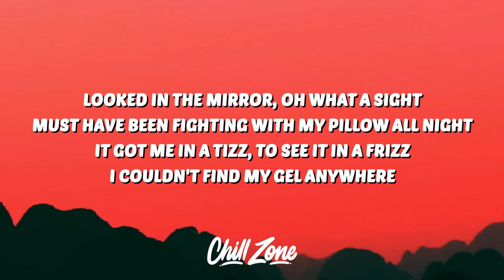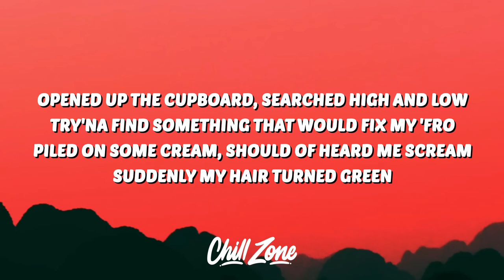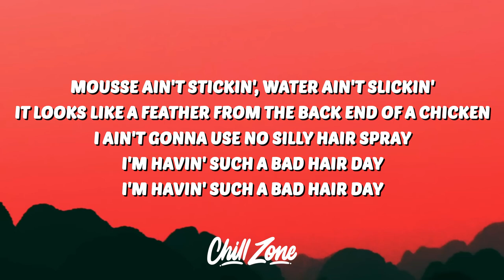Bad Hair Day (Sped Up / TikTok Remix) Lyrics "mousse ain't sticking water ain't sticking"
🎶 Kiwi Kidsongs - Bad Hair Day (Sped Up / TikTok Remix) Lyrics "mousse ain't sticking water ain't sticking"

🎤 Lyrics:
[Verse 1]
Should have stayed tucked up in my bed
Should have pulled the covers back over my head
Instead I hit the floor, headed for the door
Just to hear my brother say "Yo what's up fuzznut?"

[Chorus]
Mousse ain't stickin', water ain't slickin'
It looks like a feather from the back end of a chicken
I ain't gonna use no silly hair spray
I'm havin' such a bad hair day

[Verse 2]
Looked in the mirror, oh what a sight
Must have been fighting with my pillow all night
It got me in a tizz, to see it in a frizz
I couldn't find my gel anywhere

[Verse 3]
Opened up the cupboard, searched high and low
Try'na find something that would fix my 'fro
Piled on some cream, should of heard me scream
Suddenly my hair turned green

[Verse 4]
Went down the stairs with a plan in my head
Maybe I could hide it with a beanie instead
Mum saw the hat, She said "you ain't wearing that
Remember what day it is today?"
-Umm Monday?
-No
-Ahh Tuesday?
-No
-School Photos